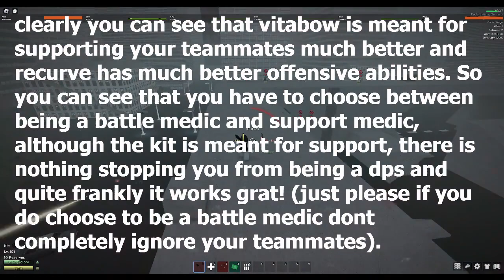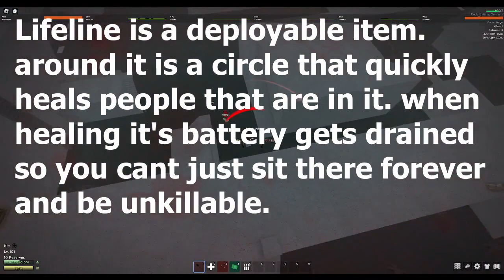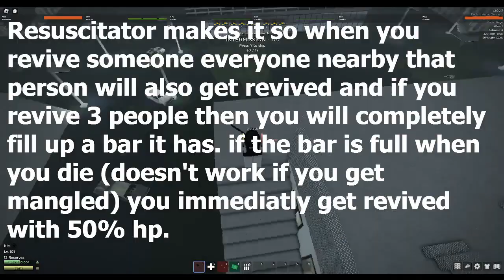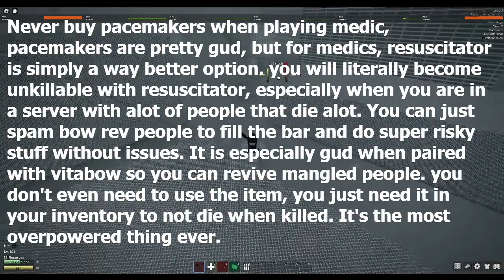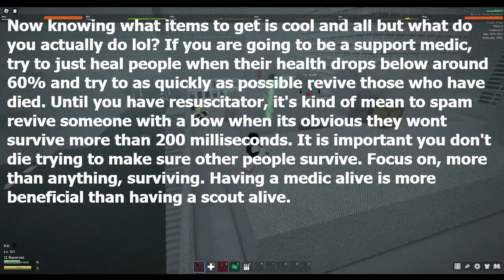How to be a grat medic / Dummies vs Noobs (this video has terrible advice)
The music I stole was from context sensitive specifically the album Embers of a broken star